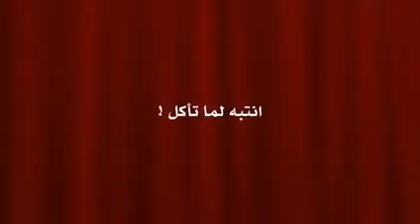sover ki khal sy keya banta ha khud dek lo